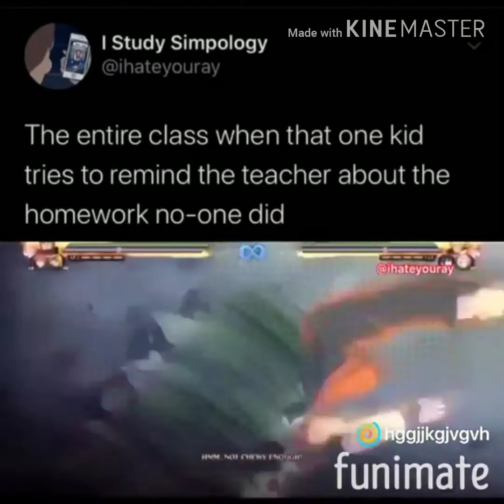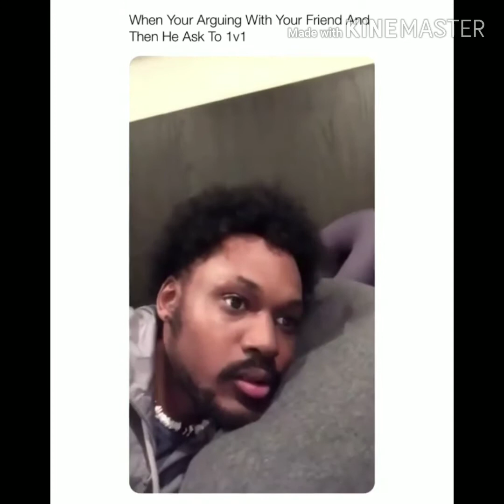The most random stuff you can find on YouTube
Why did I post this? I don't know

Will I leave YouTube? Maybe I will maybe I won't

Will I be in a video with coryxkenshin? I don't think I can

Am I funny? Sadly no

Will coryxkenshin see this? Nope, that will be a dream tho